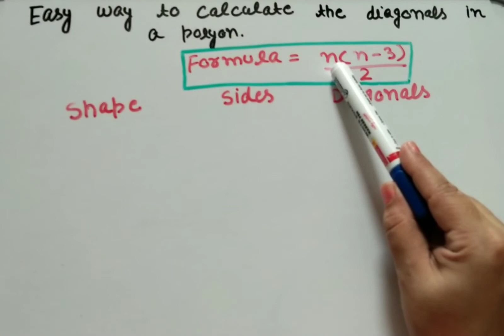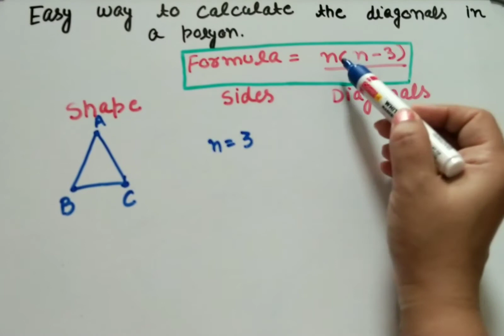How to find Diagonals within Seconds 🤩👩‍🎓👨‍🎓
If you find this lecture Interesting then,
Plz do

Thank you guy's, for all your love and support, Love you guys.
Regards Phi Coaching Institute